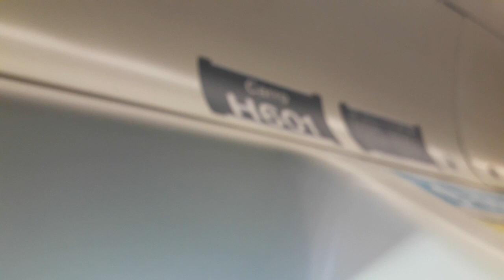Trecho entre Brás e Carrão no TUE H60 - Linha 3 Vermelha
Filmado no H60 (carro H601)
Data: 21/01/19